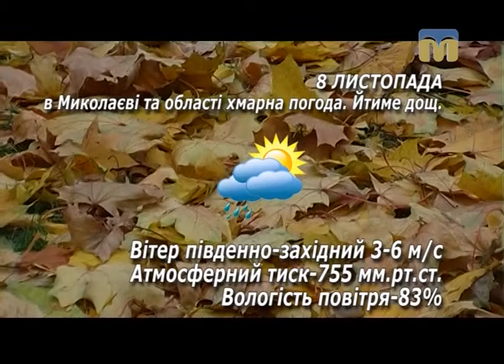Народні прикмети, прогноз погоди на 8 листопада 2016 року